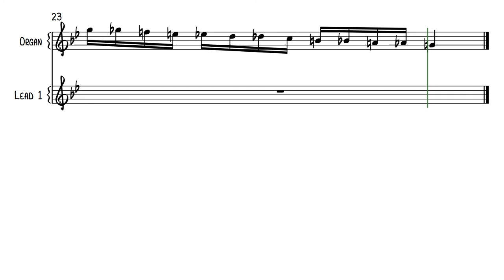Burn - Deep Purple - Keyboard Solo Sheet Music